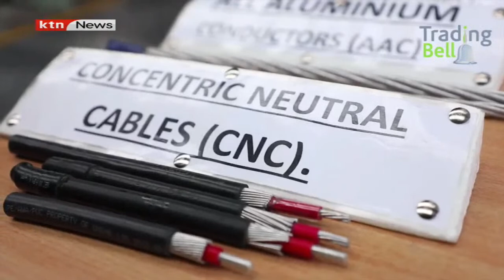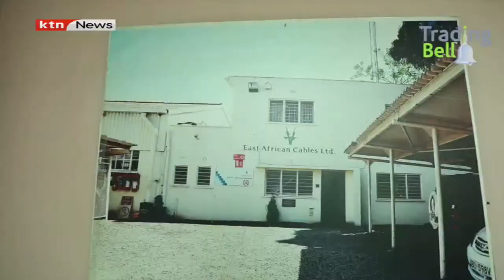Transcentury Group PLC just concluded its rights issue. Was it a success? | The Trading Bell